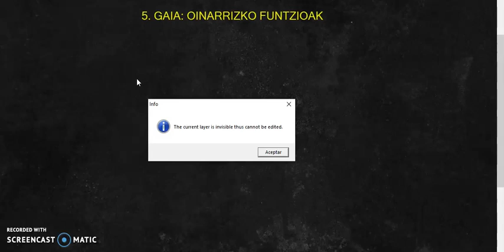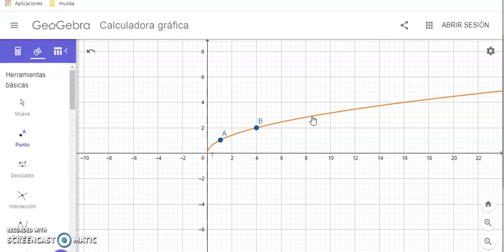DBH4_5.6.Funtzio_errodunak